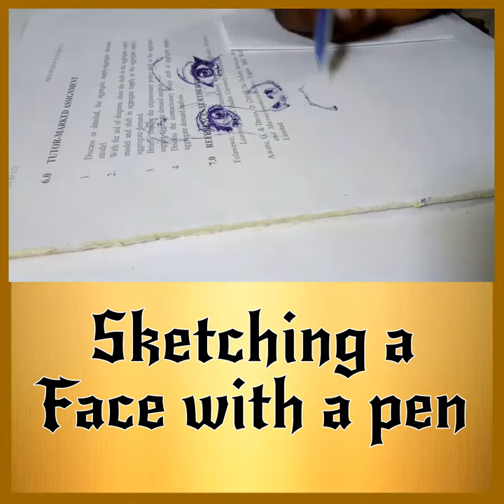Ballpoint pen drawing on recycled textbook pages